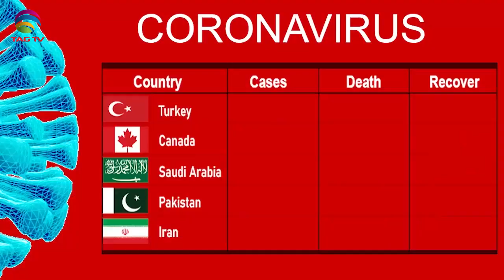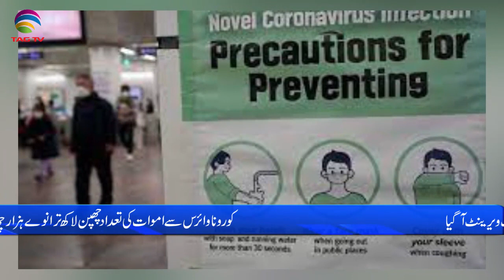International & Canadian News Bulletin in Hindi/Urdu - Feb 01, 2022